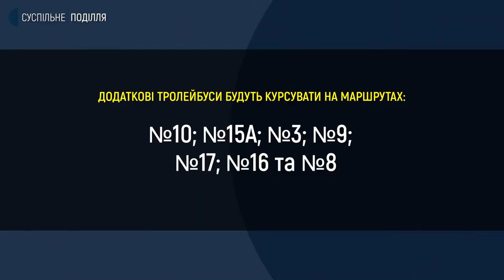Збільшили кількість тролейбусів та маршруток в обласному центрі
Відсьогодні збільшили кількість тролейбусів та маршруток в обласному центрі. Про це Суспільному розповів заступник міського голови, який курує питання транспорту, Микола Ваврищук. За його словами, до повномасштабного вторгнення російських військ в Україну в обласному центрі курсувало 85 тролейбусів, з 24 лютого – 45. Чому вирішили збільшити кількість громадського транспорту та на яких маршрутах будуть курсувати додаткові тролейбуси – далі у сюжеті Валерії Ковальчук.